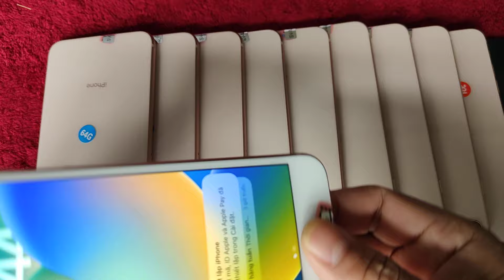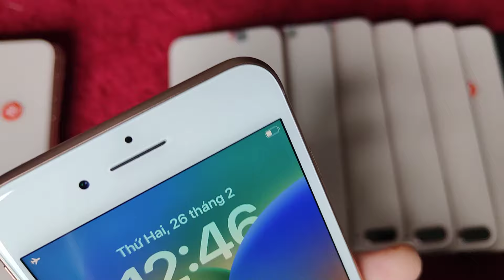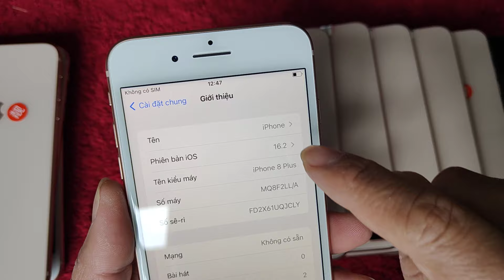VÍP 1 VỀ HÀNG Ạ LH 0911169961